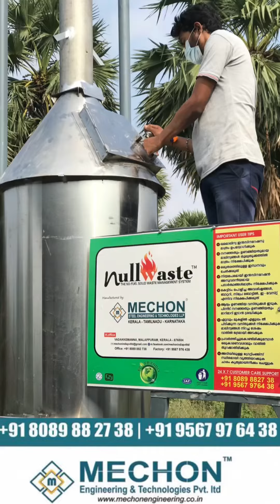INCINERATOR kerala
മാലിന്യ സംസ്കരണ പ്ലാന്റുകൾ കേരളത്തിലെവിടെയും നിർമിച്ചു നൽകുന്നു.